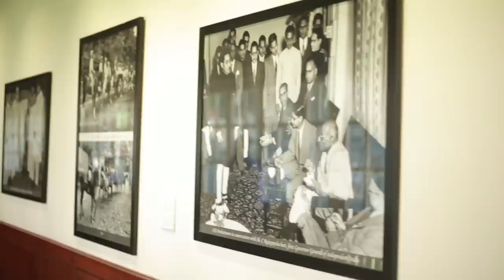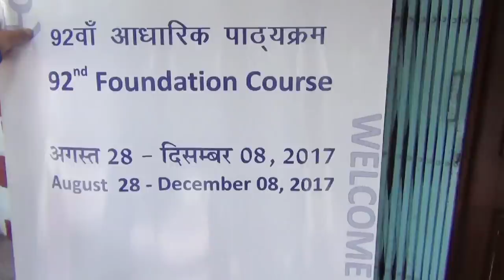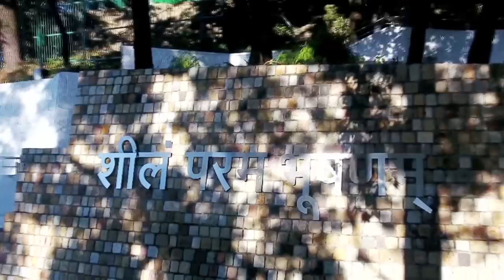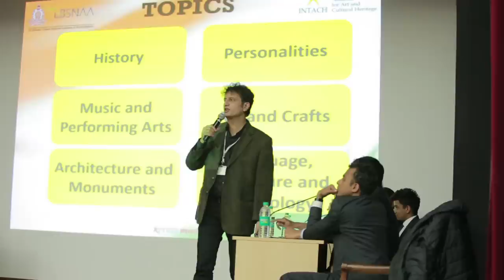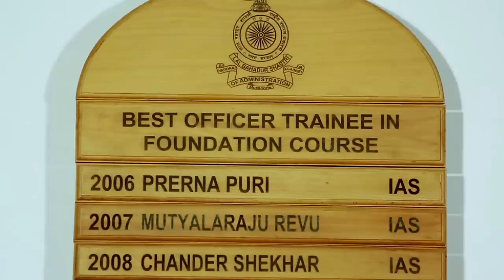The Foundation Course at LBSNAA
The official video of the Foundation Course at LBSNAA held every year for all the recruits of the higher Civil Services.